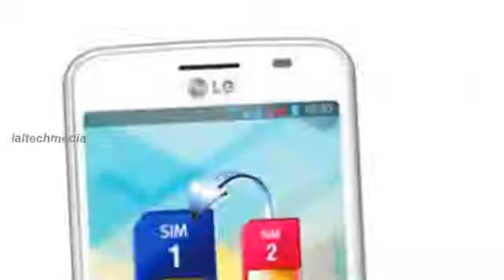LG Optimus L4 II Dual(E445) [3.8-inch IPS display,1 GHz single-core processor,Android smartphone]892